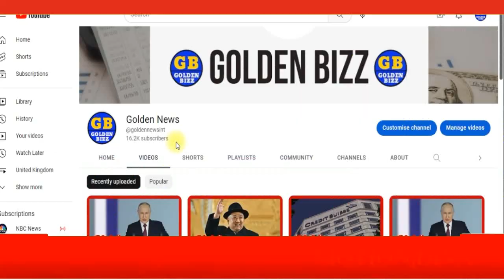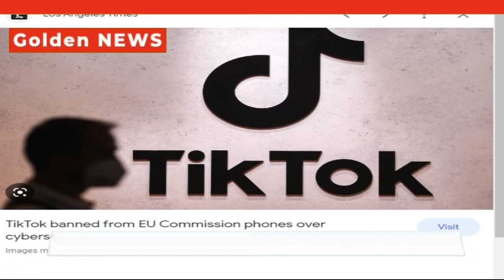WATCH NOW :- NATO bans TikTok on devices, bbc news, cnn live world news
nato bans tiktok, nato bans tiktok on devices, a nato, n'nato camara, n’nato camara, new member of nato, all members of nato 2022, nato be like, nato team